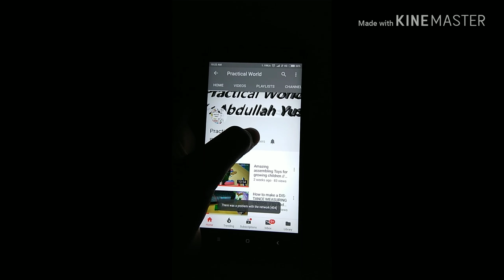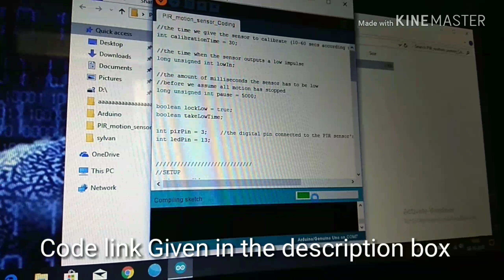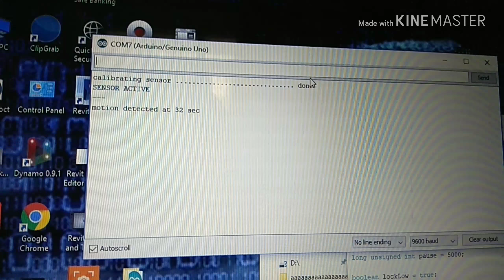How to make a Motion Sensor Light Detector using Arduino UNO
In this Video I will teach you how to make a Motion Sensor Light Detector Using Arduino UNO,

Material Required :
Arduino UNO
Motion sensor
Jumper wire
LED light
Connection wire of Arduino
Laptop or PC